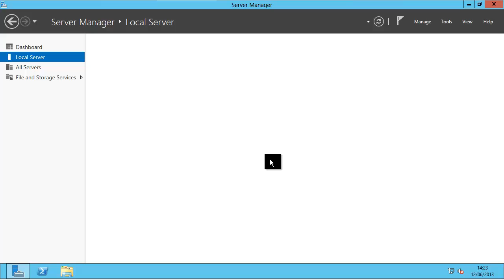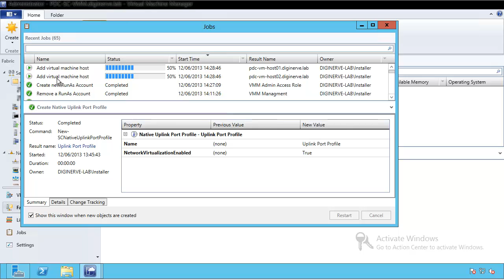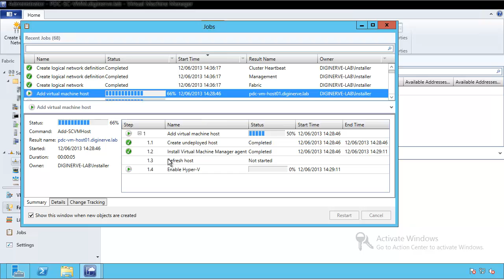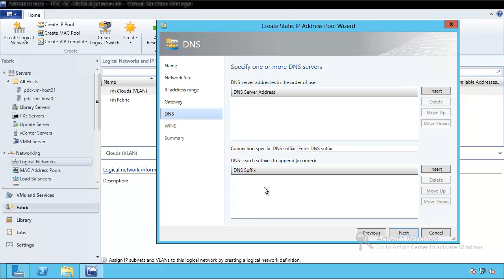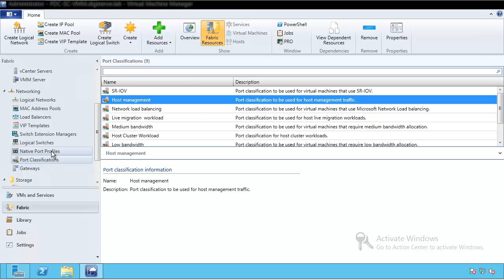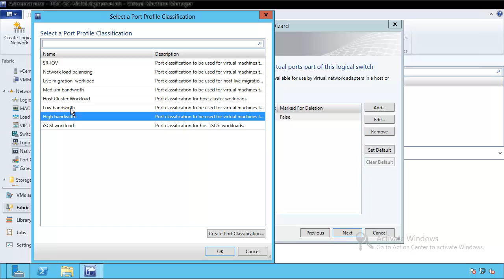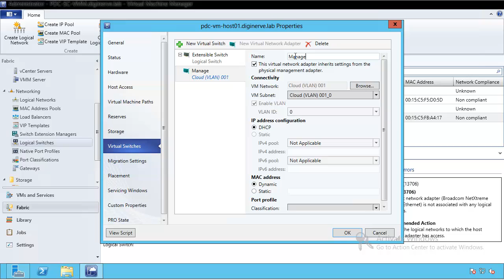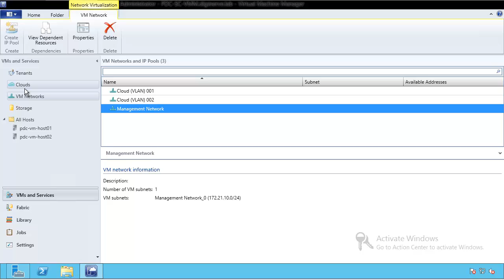Building a SCVMM 2012 SP1 Lab with Desktops!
This video is part of a challange to demonstrate that you can use your desktop hardware, with single network interfaces to build out a VMM environment.

Learn how to use VMM to configure the desktops, create a virtual network, logical switches, and VM networks in part one of this challange